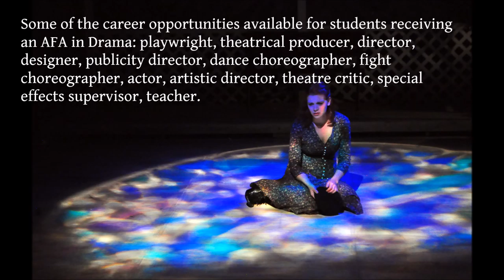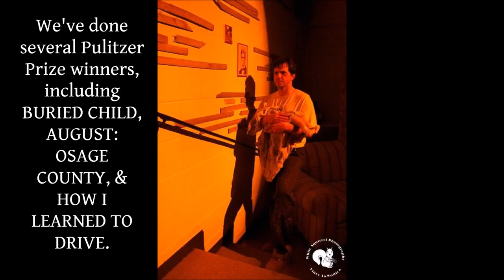BRCC Theatre Department Promo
We are the Theatre Department of Blue Ridge Community College.